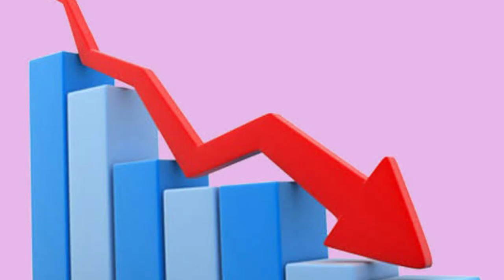Pakka Commercial | 30 Amazing Facts | Gopichand | Raashi Khanna| Maruthi | Jakes |GA2UV Pictures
Pakka Commercial Teaser | Gopichand | Raashi Khanna | Maruthi | Jakes Bejoy | GA2UV Pictures

Key Questions-
0:00 Kya Expect kar rahe hain Fans Iss Film se?
0:03 kya Updates pata chala hai Film k baare m ?
0:07 kaise Pakka Commercial baaki film se alag hai ?

Pakka Commercial Latest 2021 Movie ft. Gopichand, Raashi Khanna. Directed by Maruthi, Music by Jakes Bejoy. Presented by Allu Aravind. Produced by Bunny Vas Under UV Creations & GA2 Pictures Banners & Co-Produced by SKN and
Pakka Commercial (transl. Truly commercial) is an upcoming Indian Telugu-language legal action-comedy film directed by Maruthi and produced by UV Creations and GA2 Pictures. The film stars Gopichand and Raashi Khanna in the lead role, with Sathyaraj, Rao Ramesh, Anasuya Bharadwaj and Kiran Talasila playing supporting roles. The film music composed by Jakes Bejoy. The film is scheduled to release theatrically on 1 July 2022.

Movie Details :
Movie Name - Pakka Commercial
Starring - Gopichand, Raashi Khanna
Banners - UV Creations & GA2 Pictures
Presented by Allu Aravind
Written & Directed by Maruthi
Producer- Bunny Vass
Co-Producer- SKN
DOP - Karm Chawla
Editor - SB Uddhav
Art Director - Raveendar

Anchor : Mangisha
Writer - Udit Bhattacharya
Editor - Sippi